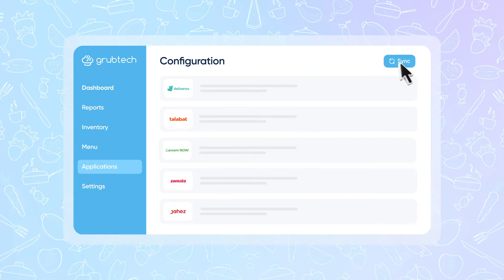Easy Menu Management | grubtech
Create menus once for all your channels and deploy menus across channels with just one click!